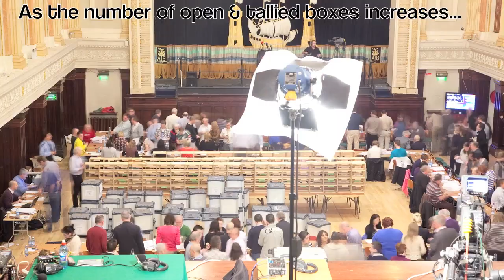The Count, a time-lapse video. Cork South Central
Election counts can be both exhilarating and exhausting. For those who missed the count, or are interested to see how it works - we've put this quick video together, showing a lot of the action.

This is a time-lapse video, from the Cork South Central count, for General Election 2011, recorded in City Hall Cork, on Saturday Feb 26th 2011, from 9am through to 5pm.

The technical bits: recorded by Ronan Kirby on a Canon 5D Mark II, tethered to a computer. Video is comprised of about 5000 still images, on a 2 second exposure, set to shoot every 6 seconds. The resolution then lowered to HD-TV standards, cropped to 16:9 and packaged for video at 25 fps.

Available in Full 1080p upon request.

Music "Going Through The Motions" courtesy of Track Dogs.